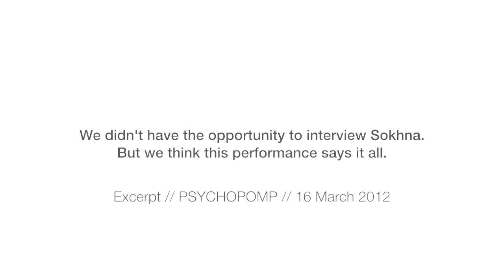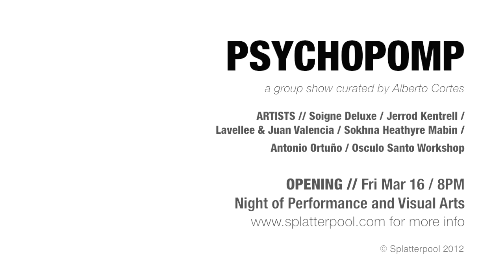WORDS OF THE ARTIST // Sokhna Heathyre Mabin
PERFORMANCE // Friday Mar 16 / 8PM
EXHIBITION // through Sunday Mar 18
GALLERY HOURS // Sat & Sun / 1-6PM & by appointment

PSYCHOPOMP ANSWERS 'THE HOW' ON HUMANITY'S ALLEGED REAWAKENING

We live in a time of a dwindling middle class, a wasting natural environment and of our nation's degraded from its position as the single most influential power. Many attribute these transitions to a spiritual sickness of humanity. It is no wonder, then, that theories such as the Mayan Prophecy of 2012 are being considered as means of igniting our awareness of the passing world and as a case for hope about what lies beyond. But what is the message of awakening?

Marshall McLuhan famously wrote, 'the medium is the message.' I care to argue that the messengers are the artists.

We all have personal guides, former friends and ancestors who are willing to lend a helping hand in connecting us to the spiritual world. In healing practices, the 'Psychopomp' is a mediator between the unconscious and conscious realms and literally translates to 'guide of souls'. It is symbolically personified in dreams as a wise man or woman, or sometimes as a helpful animal. Their role may include not only accompanying the soul of the dead, but also vice versa: to help at birth, to introduce the newborn child's soul to the world.

In this first show of the performance and art series, artists presents themselves as Psychopomps of the modern era as they bring back their interpretations of the message that will raise us into a greater realm of spirituality through dance, music, literature, film and photography. This series will serve as a means to go to the beyond.

// ARTISTS

Soigné Deluxe is a visual and performance artist. Since moving to NYC in 1993, he has made drawings and paintings of people and creatures that come from a planet he created called Zubenelganubi. His artwork is vivacious and bold. He is also a singer/songwriter and performs in outrageous creature-like costumes designed by himself and his lover. You can often find Soigné at local markets selling his line of hand painted t-shirts.

Jarrod Kentrell was born and raised in Montgomery, Alabama. He trained as a dancer at The Ailey School and Nutmeg Conservatory for the Arts, then joined the prestigious Atlanta Ballet under the artistic direction of John McFall. He is currently a Fine Arts major at Parsons The New School of Design.

Lise Lavallée is a Canadian filmmaker, editor and photographer who lives in Brooklyn, NY. As a filmmaker and photographer she works primarily with analogue formats and has been experimenting in the Super 8 medium for over a decade. Juan Carlos Valencia is Colombian-born photographer and teacher who lives in Brooklyn, NY.

Sokhna Heathyre Mabin is a performance artist, yoga teacher, herbalist, doula and mother of two gorgeous cubs. In her free time she creates magic as vocalist and temptation priestess in the band The Crystal Ark. Sokhna teaches in Brooklyn and privately in her home, where she blends her teas & makes plant medicines.

Spanish artist Antonio Ortuño, expresses himself through single-channel video, video installation, and video combined with art. These are the empathetic tools that help him better reflect circumstances that are otherwise hard to assimilate or understand, sometimes due to our own ignorance about ourselves, given the little interest we have in introspection or, simply, due to the fear of knowing how we actually are in our most intimate beings.

Ósculo Santo workshop (Jorge Clar, Daniel Lariño and Daniel A. Zapata) is dedicated to co-creation, bringing the mysterious into tangible realms via video, photography, performance and/or spoken/ written word.

SPLATTERPOOL ARTSPACE
Director: Kelly Armendariz
138 Bayard St
Williamsburg / Greenpoint, Brooklyn 11222